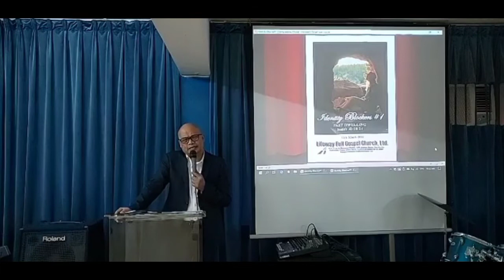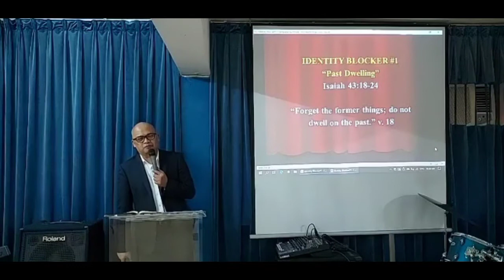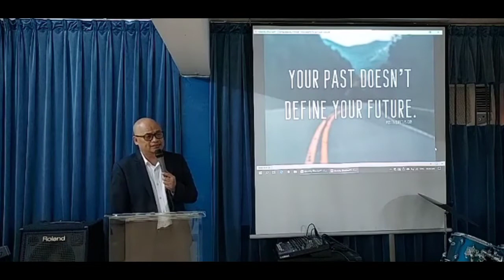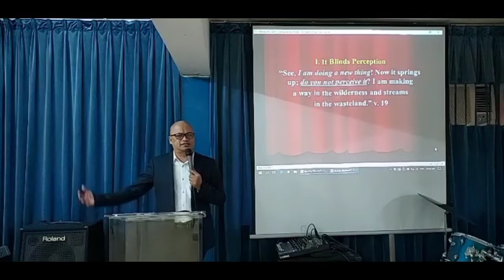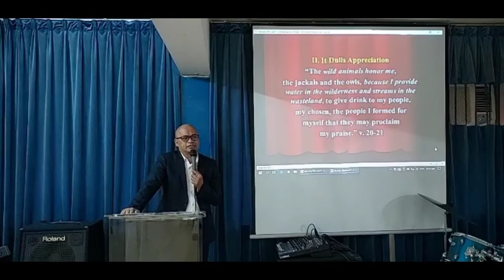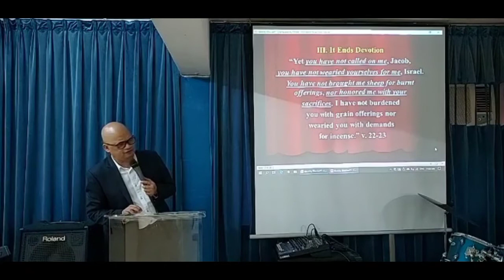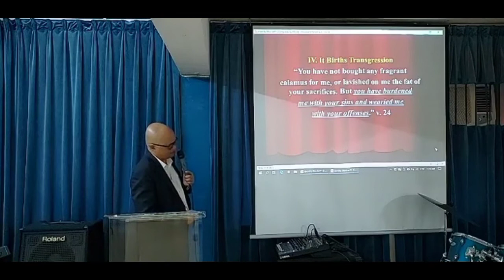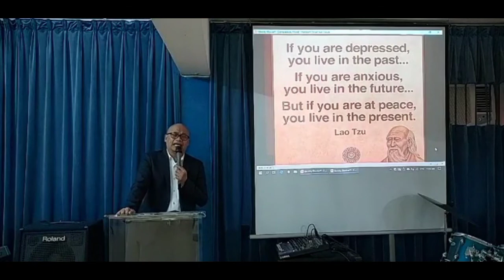IDENTITY BLOCKERS #1 Past Dwelling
LIFEWAY FULL GOSPEL CHURCH HONGKONG LTD.

IDENTITY BLOCKERS #1
Past Dwelling
Isaiah 43:18-24
By Rev. Dr. Wendell Aquino

1. It Blinds Perception
2. It Dulls Appreciation
3. It Ends Devotion
4. It Births Transgression